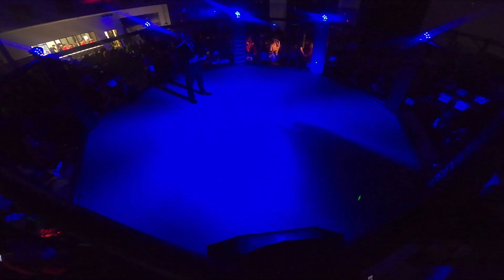Albracht vs Fong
Cade Albracht (Rising Sons) vs Stephen Fong (Sunshine's Gym)